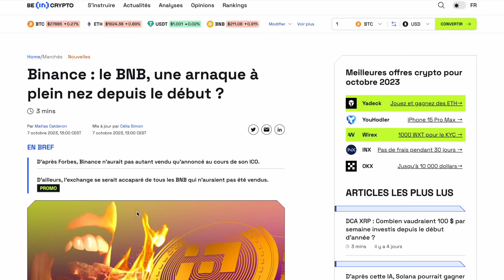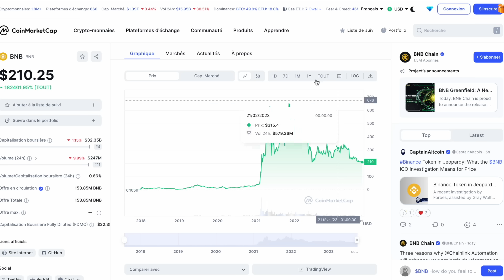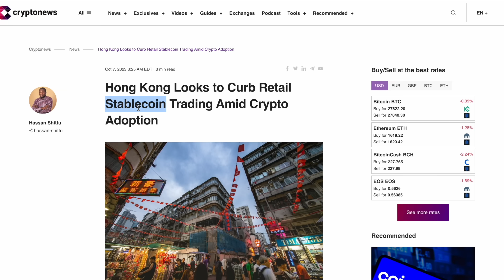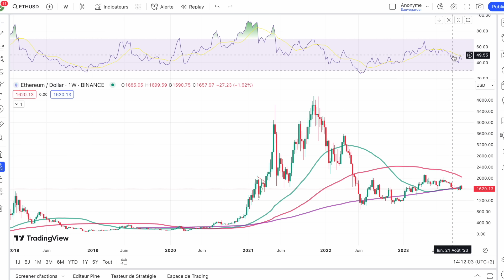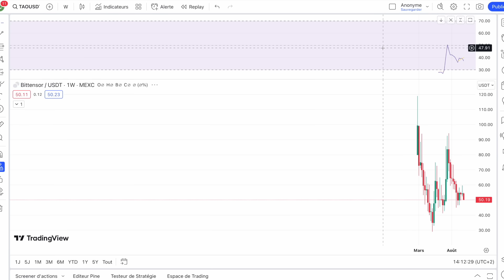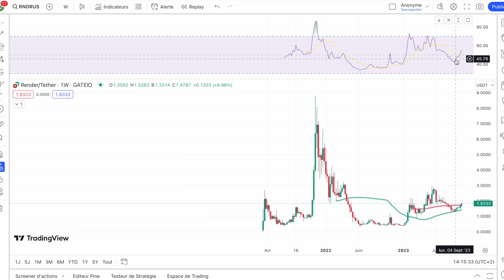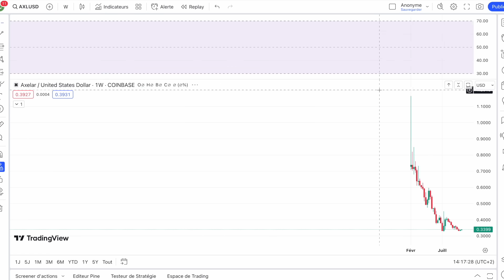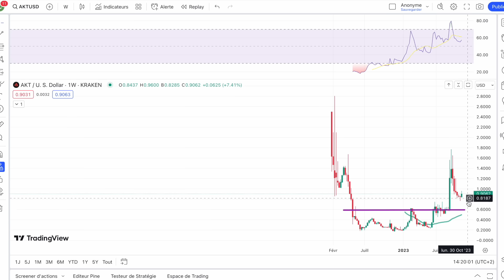08 OCT. 2023☀️☕️🥐 BILAN DE LA SEMAINE CRYPTO 🤔 CHASSEUR DE RSI SOUS LES TROPIQUES 🔥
0:00 Actualités
5:35 Marché BTC
8:30 Flash Analyse RSI 60 altcoins